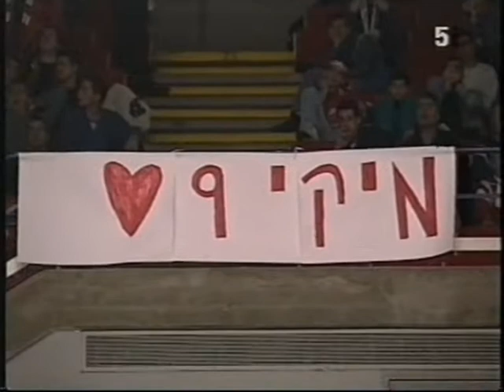מיקי ברקוביץ' במדי הפועל בדרבי בליגה, 1995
הדרבי היחידי בו מיקי לקח חלק מהצד האדום של העיר התקיים ביד אליהו בדצמבר 1994 והסתיים בניצחונה של מכבי 93:81 (ג'מצ'י 33).